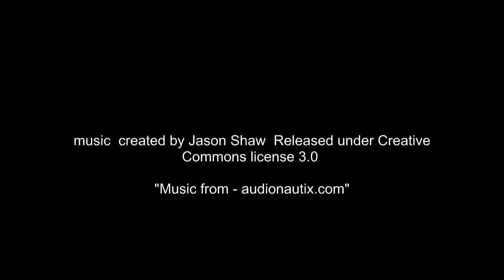LS 2013 | Rhoenmap V1.2 | Erstmal den Bauernhof aufräumen - 002 Gameplay HD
Umgebaute Standard-Map von Rhönbauer